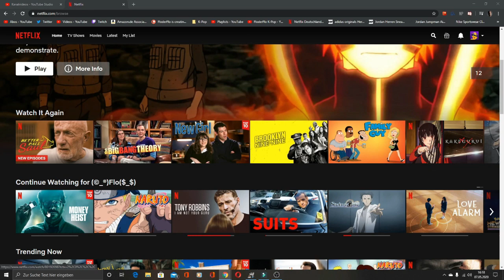Rock Lee gegen Sasuke Uchiha - Naruto 1x22 - Reaction Deutsch/German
Flo M.
Postfach 11 61
25442 Quickborn

Flo M.
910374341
Packstation 117
25451 Quickborn